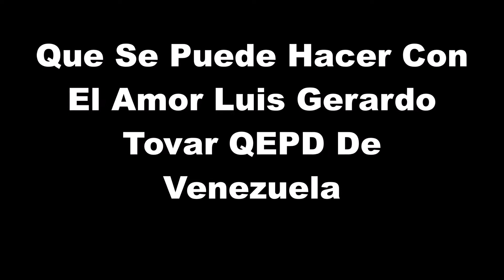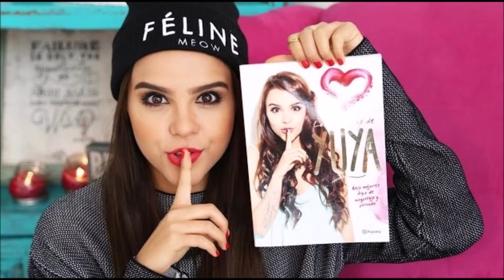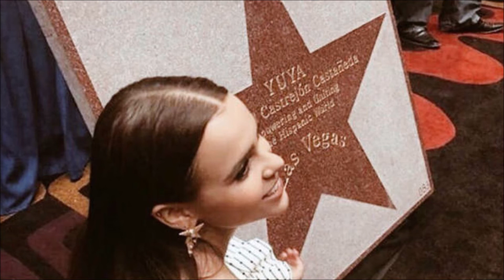Que Se Puede Hacer Con El Amor Luis Gerardo Tovar